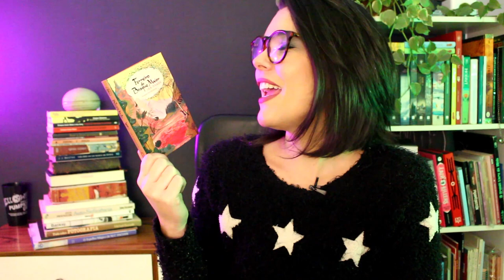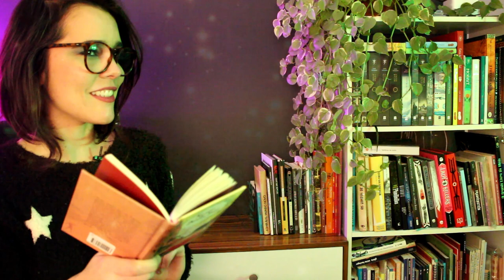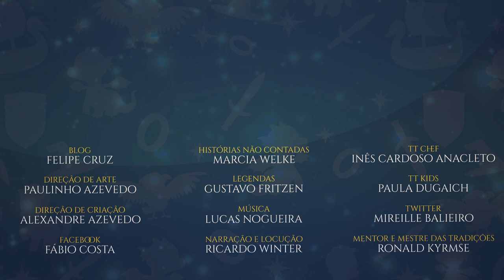Ferreiro do Bosque Maior: Andanças por Feéria | TT Kids 39 (Contação de história parte 3 de 5)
Continuamos com a contação da segunda obra de J.R.R. Tolkien, a linda história de Ferreiro do Bosque Maior. Paula Dugaich, nos levará até Feéria, a Terra das Fadas, para explorar toda a sua beleza e perigos.
Confira mais um episódio sobre a história do último livro publicado em vida por Tolkien, aqui no Tolkien Talk Kids.

Ferreiro do Bosque Maior

APRESENTAÇÃO
Paula Dugaich

CONFIRA TAMBÉM!

MÍDIAS SOCIAIS

TRILHA SONORA

Música de abertura: Tolkien Talk Kids Theme
Artista: Lucas Nogueira Garcia

Trilha sonora do vídeo (todas da biblioteca de áudio do YouTube):
Músicas (Artistas): National Express (Dan Bodan),  Allégro (Emmit Fenn) e Renaissance_Castle